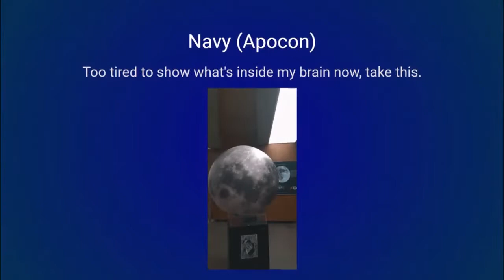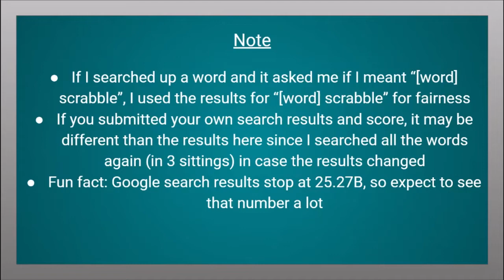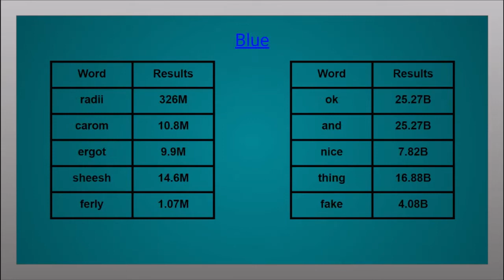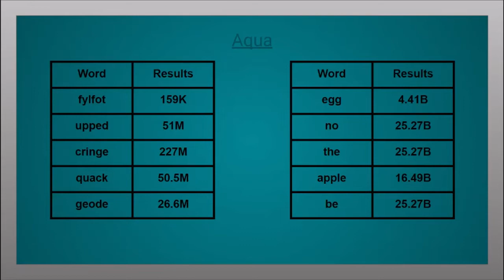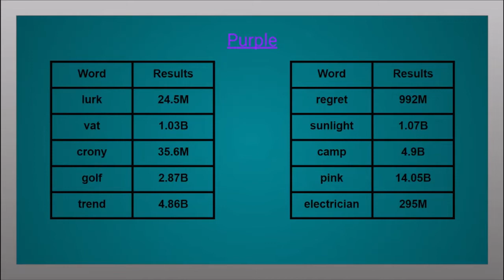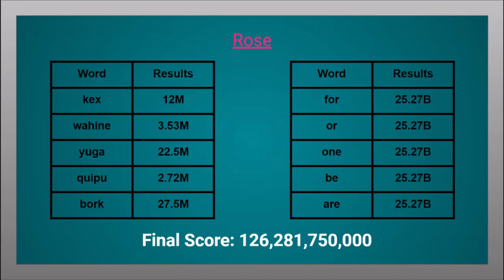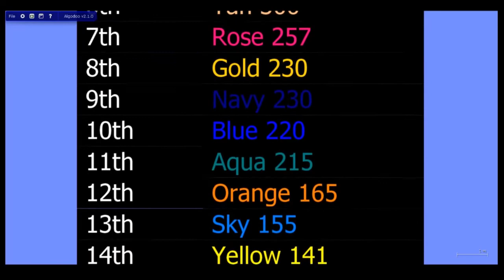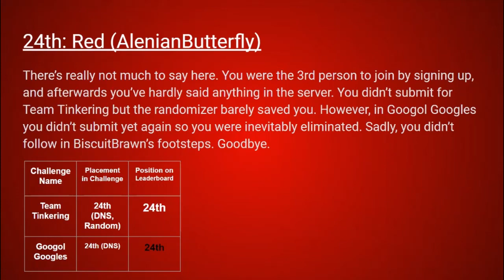Algicosathlon Camp S2 2B